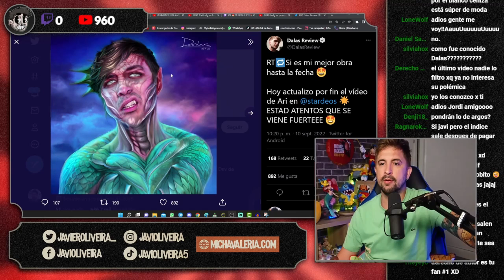EL VÍDEO DE 40 MINUTOS DE DALAS SOBRE ARI GAMEPLAYS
🖥️ Mi SETUP.

💰 Si quieres apoyar mi contenido